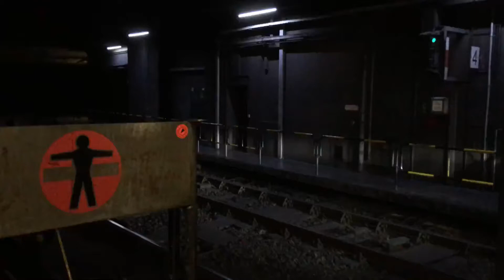KVB Linie 4 Ri. Bocklemünd Haltestelle: Neumarkt